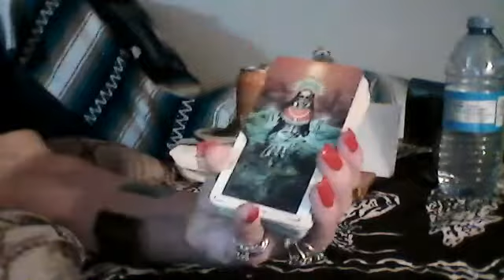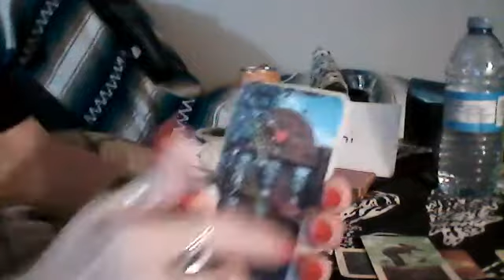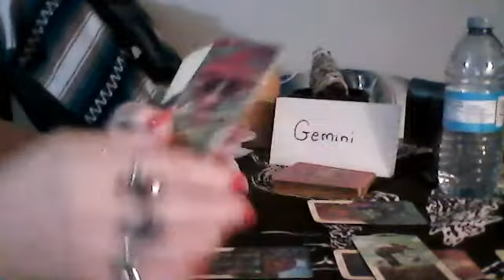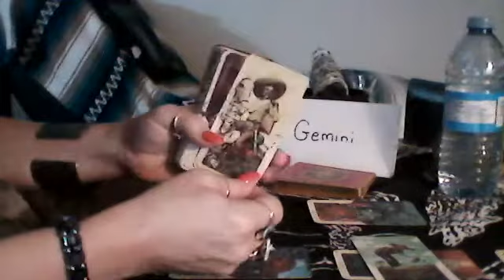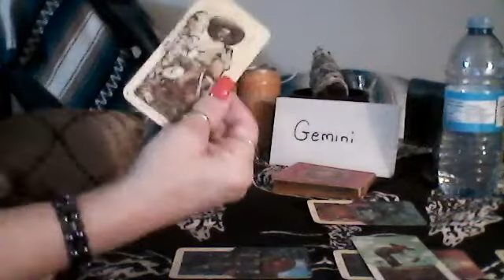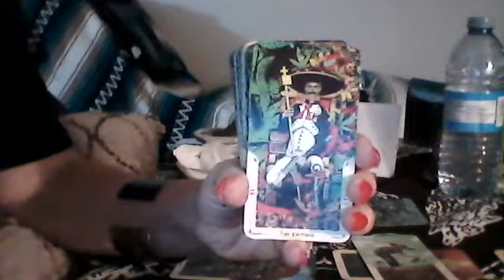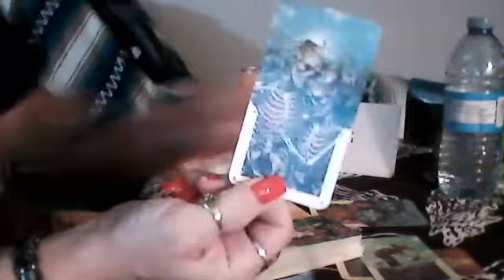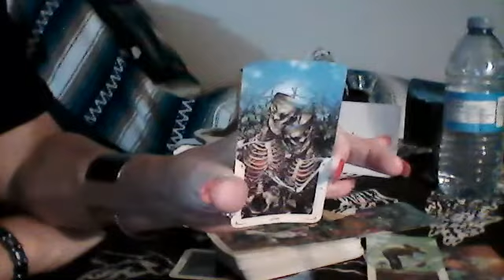Gemini - The Star, The Lovers, and 4 of Wands - Calling In Your Soulmate - Amanda Wilkinson Tarot